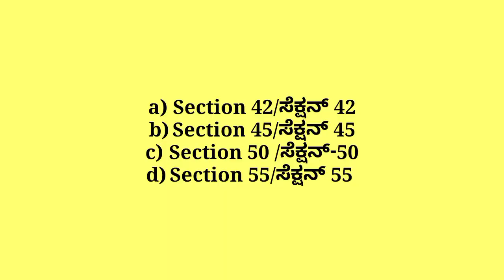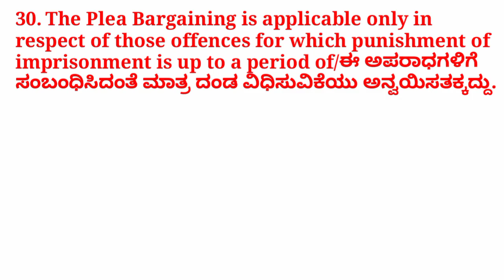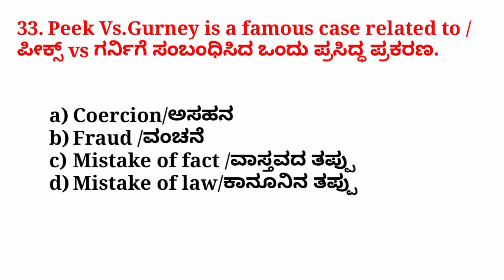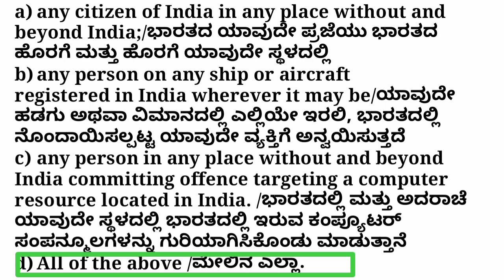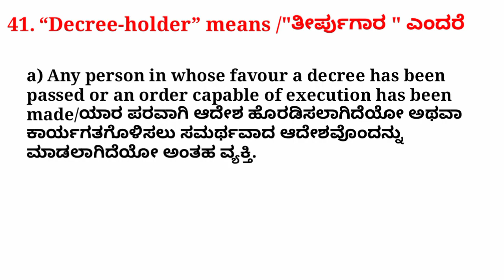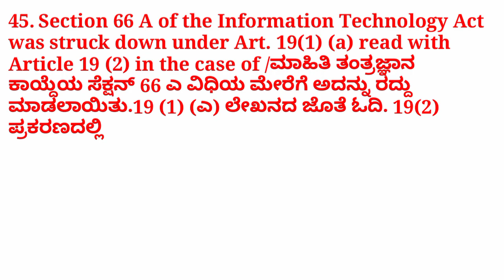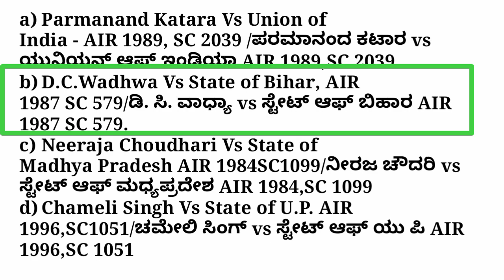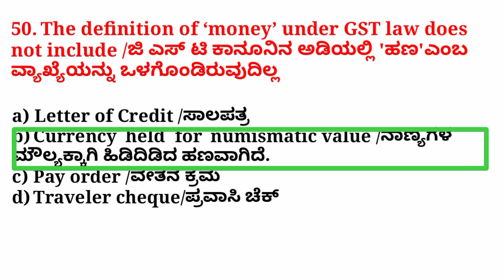AIBEpart1 #7760593206 BhemeshTDಕನ್ನಡದಲ್ಲಿಕಾನೂನುವಿಷಯ AIBE 2021 previous question paper with answer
#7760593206 BhemeshTDಕನ್ನಡದಲ್ಲಿಕಾನೂನುವಿಷಯ AIBE 2021 previous question paper with answer.